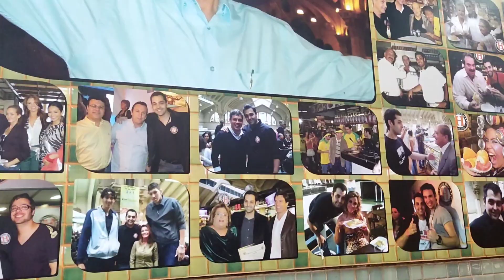SÃO PAULO MERCADÃO E BAIRRO DA LIBERDADE.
Mostrando pra vocês um pouco do Mercadão de São Paulo e do Bairro Japonês Liberdade.